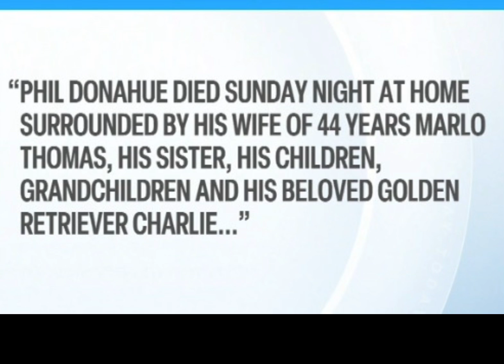PHIL DONAHUE: Got President Joe Biden Recognition Before His Passing